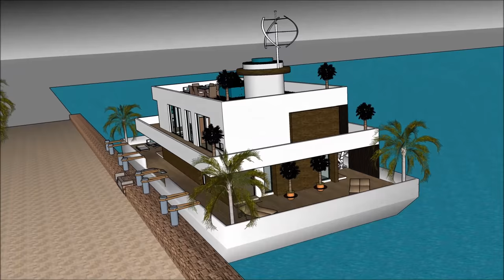Unique houseboat San Diego Houston Norfolk in adventure on youtube floating unsinkable house boat re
The Unique houseboat San Diego Houston Norfolk in adventure on youtube floating unsinkable house boat re is made to sustain quality of life:

The Unique houseboat San Diego Houston Norfolk in adventure on youtube floating unsinkable house boat re includes an Extravagant Barge Design ready for the extravagant user to rent the barge Houseboat

The Unique houseboat San Diego Houston Norfolk in adventure on youtube floating unsinkable house boat re has three level plans with basement underneath it, which consist all the facilities needed for the renter. The Houseboat Barge has a unique modern contemporary design with unique architectural features. It has its own lounge area with gorgeous view of the bay.